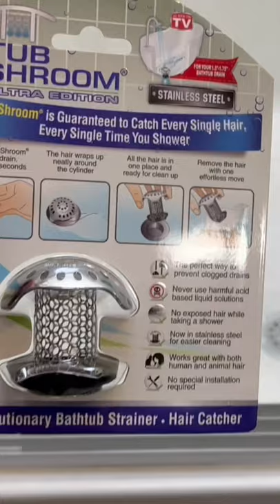TubShroom - Clogged Drain Fix! // Full-Time RV Life //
Have a clogged drain?  Clean it and install a Tub Shroom!  They are amazing at catching debris and hair.  We bought ours at Amazon and the link is below. 👍🏻😬

TubShroom Ultra Revolutionary Bath Tub Drain Protector Hair Catcher/Strainer/Snare Stainless Steel, 1-Pack, Silver